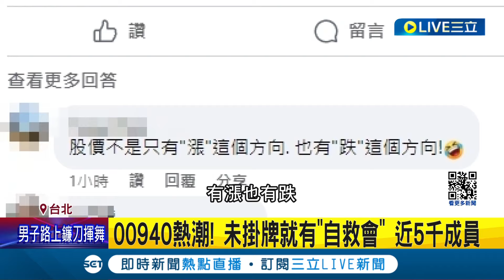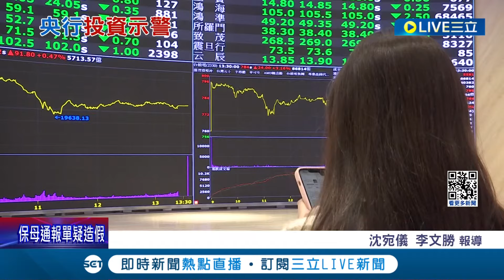ETF00940掀起募集風潮! 銀行整排人等"解定存.抵押房" 未掛牌就有"自救會".近5千成員 央行總裁示警:小心"羊群效應"｜記者 沈宛儀 李文勝｜【LIVE大現場】20240314｜三立新聞台